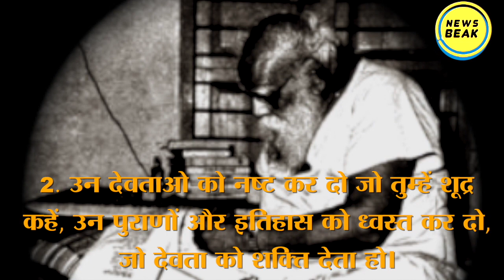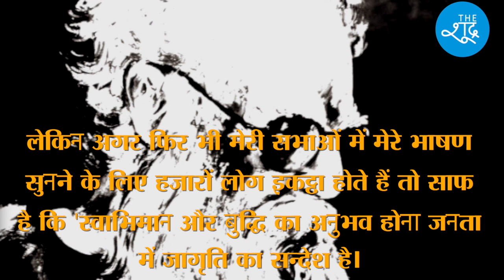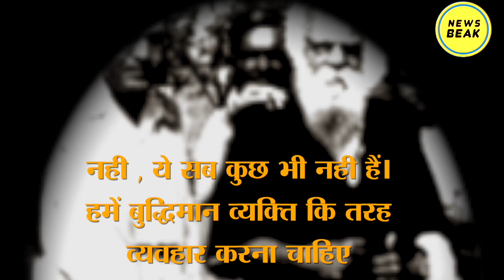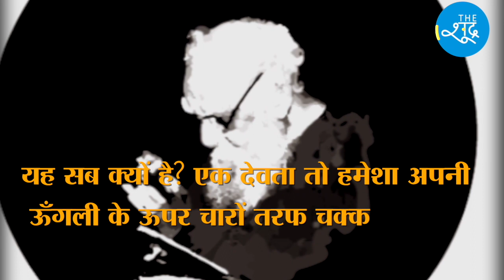Periyar E. V. Ramasamy के 15 क्रांतिकारी विचार। 15 Revolutionary Thoughts of Periyar E. V Ramasamy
Periyar E. V. Ramasamy की जयंती पर जानिए उनके 15 क्रांतिकारी विचार। पेरियार रामास्वामी || Periyar